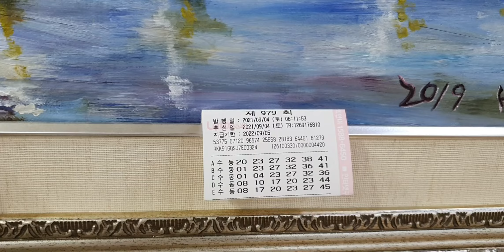제979회 로또 꿈의번호 회차 번호가 너무 좋아요🌻979🌻